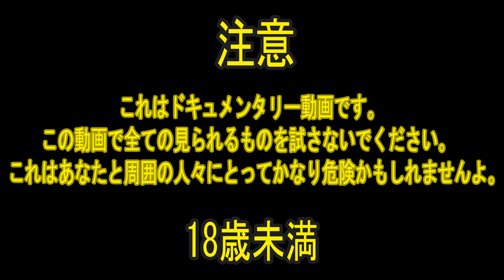砂の下から獲物を待つアントライオンの3兄弟